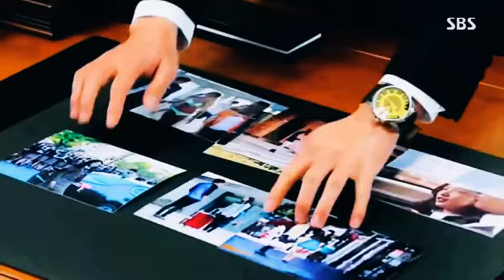Lee Min Ho Park Shin Hye Kim Tan The Heirs Fanvid The See Ya TARA Speed OST